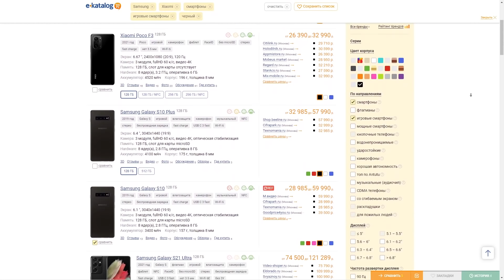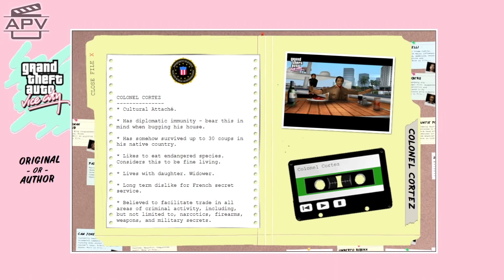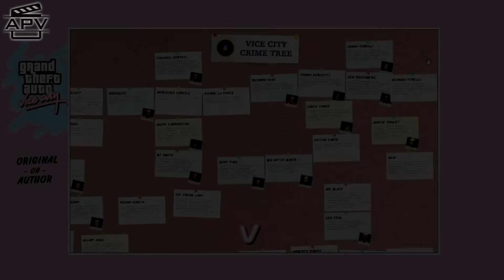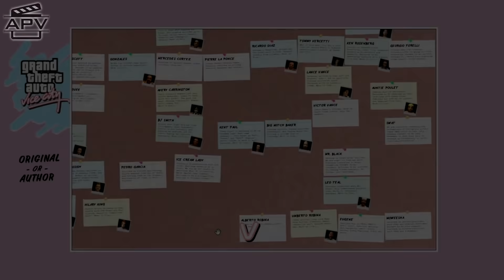Утерянные факты о GTA Vice City. Скрытый сайт Rockstar. 🔍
🎬 С началом 2021 г. из доступа пропали сайты GTA III, Vice City, San Andreas, Liberty City Stories, Vice City Stories и IV, таким образом были потеряны многие факты, раскрывающие мир этих игр. В данном видео мы узнаем, что хранилось на официальном сайте GTA Vice City.